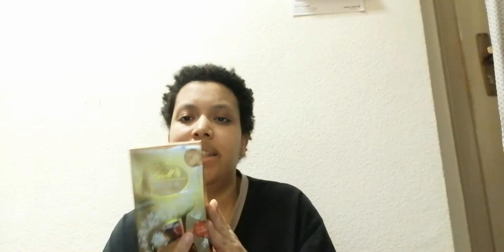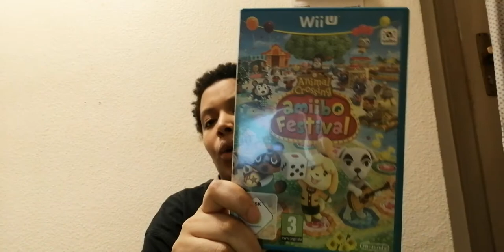Dauerwebung mit Elena